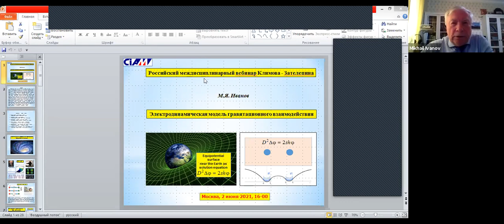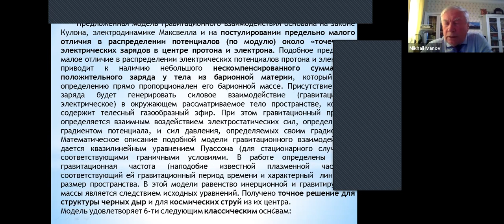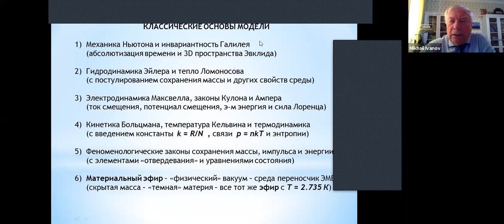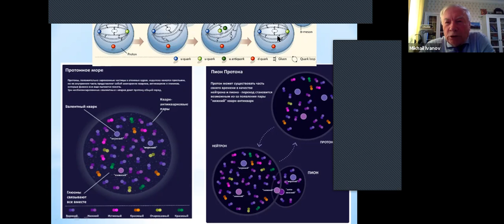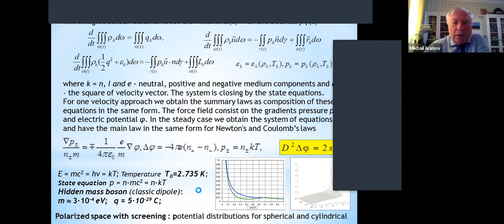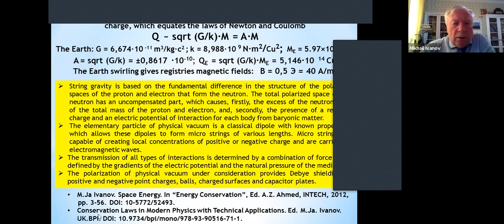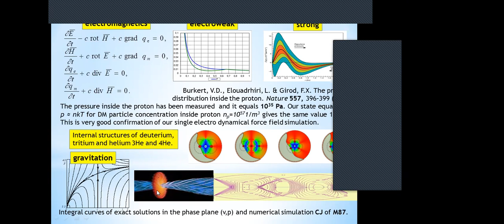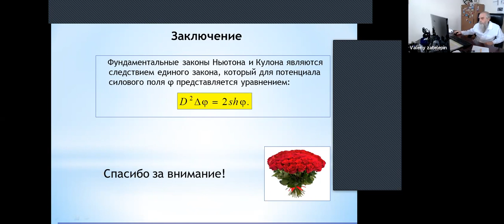Electrodynamics model of the gravitational interaction - M. Ja. Ivanov - RUSSIAN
Webinar No. 18 of the winter-spring 2021 session of the Klimov-Zatelepin seminar will was held on June 2, 2021 between 16:00 and 18:00 Moscow time. Webinar # 18 ends the winter-spring session. The first webinar of the autumn-winter session will take place on September 15, 2021.

Electrodynamics model of the gravitational interaction
M.Ja. Ivanov
Abstract
           The analyzed model of the gravitational interaction is based on Coulomb's law, Maxwell's electrodynamics, and on the extremely small difference in the distribution of potentials near the "point" electric charges in the centers of the proton and electron. Such an extremely small difference in the distribution of electric potentials near the centers of different diameters (and masses) of the proton and electron leads to the presence of a small total positive charge in a body of baryonic matter, which by definition is directly proportional to its baryonic mass. The presence of this charge generates a force interaction in the external space surrounding the baryonic bodies. The gravitational process is described by the mutual influence of electrostatic forces determined by the potential gradient and the gradient of the gas dynamic pressure for the external medium. A mathematical description of such a model of the gravitational interaction is given by the Poisson equation (for the stationary case) with the corresponding boundary conditions. The propagation of a force field in free space is given by a system of extended Maxwell equations. The gravitational frequency (similar to the known plasma frequency), the corresponding gravitational time period, and the characteristic linear size of space are determined. In this model, the equality of the inertial and gravitational masses is a consequence of the original equations. An analytical solution is obtained for the structure of black holes and for cosmic jets from their center.

Электродинамическая модель гравитационного взаимодействия
Иванов М.Я
Анализируемая модель гравитационного взаимодействия основана на законе Кулона, электродинамике Максвелла и на чрезвычайно малой разнице в распределении потенциалов вблизи "точечных" электрических зарядов в центрах протона и электрона. Такая чрезвычайно малая разница в распределении электрических потенциалов вблизи центров разных диаметров (и масс) протона и электрона приводит к наличию небольшого суммарного положительного заряда в теле барионной материи, который по определению прямо пропорционален его барионной массе. Наличие этого заряда порождает силовое взаимодействие во внешнем пространстве, окружающем барионные тела. Гравитационный процесс описывается взаимным влиянием электростатических сил, определяемых градиентом потенциала и градиентом газодинамического давления для внешней среды. Математическое описание такой модели гравитационного взаимодействия дается уравнением Пуассона (для стационарного случая) с соответствующими граничными условиями. Распространение силового поля в свободном пространстве задается системой расширенных уравнений Максвелла. Определяются гравитационная частота (аналогичная известной плазменной частоте), соответствующий гравитационный период времени и характерный линейный размер пространства. В этой модели равенство инерционной и гравитационной масс является следствием исходных уравнений. Получено аналитическое решение для структуры черных дыр и космических струй из их центра.